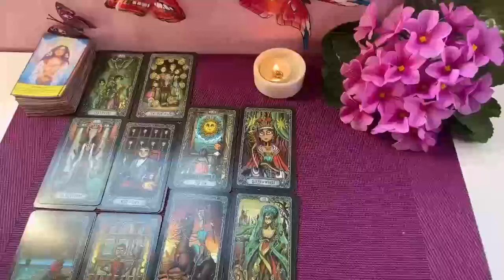SCORPIO THEY AREN'T GHOSTING U😞IT'S TIME FOR YOU TO KNOW THE TRUTH😯HERE'S WHAT'S REALLY GOING ON